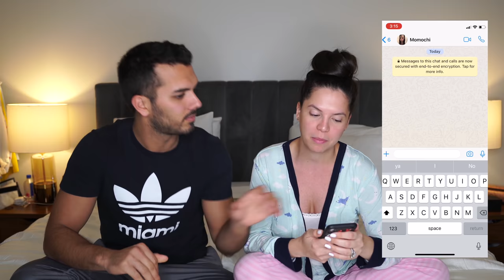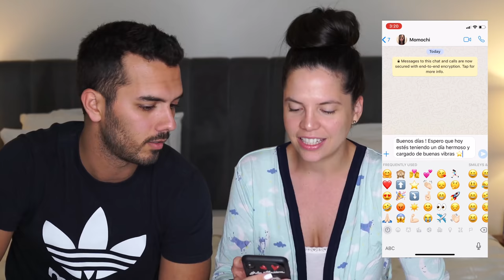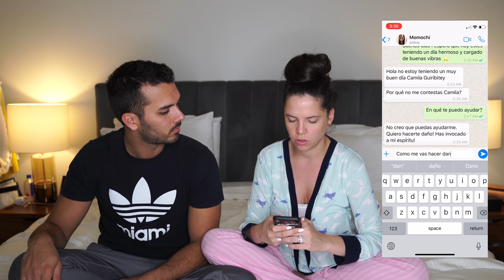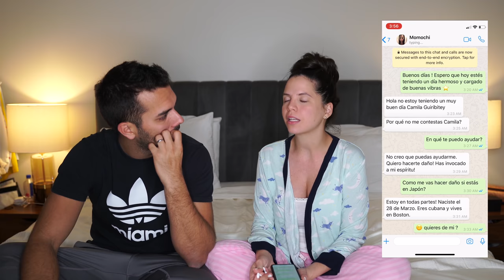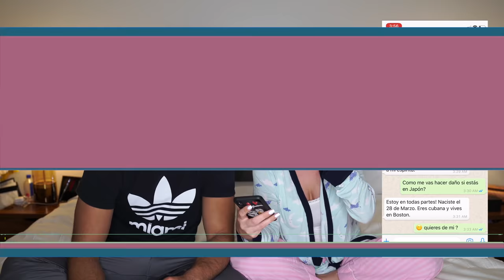MOMO ESTÁ EN MI CASA - INVOCAMOS A SU ESPÍRITU - EL MUNDO DE CAMILA GUIRIBTIEY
En el video de hoy invocamos el espíritu de un reto muy conocido por todo youtube que se llama " MOMO ". Momo es un personaje que fue creado después que se expusiera , en el 2016 , una estatua en Japón y la obra se llamaba " La mujer Pájaro ". Señores quiero decirles que este reto me dio mucho miedo , esperamos hasta las 3 de la mañana y todo las cosas que nos pasaron parecía que estábamos en una película de terror. Pasos, bombillos que se apagaban, puertas que se escuchaban a lo lejos, en fin, se escuchó de todo a esa hora. Puchi no cree en espíritus pero hasta él se asustó. En " El Mundo de Camila " queremos hacer videos divertidos y para todas las audiencias y este video no es para asustar a nadie pero. ya mírenlo completito.